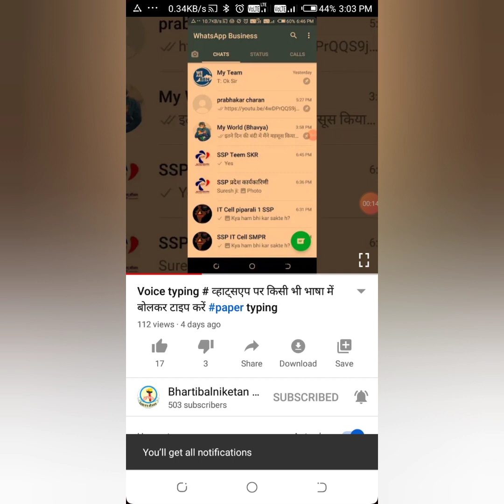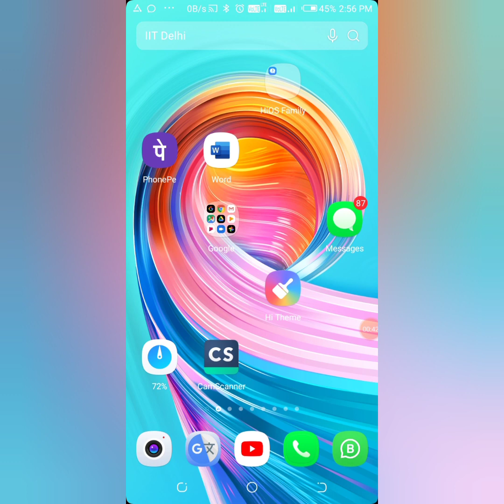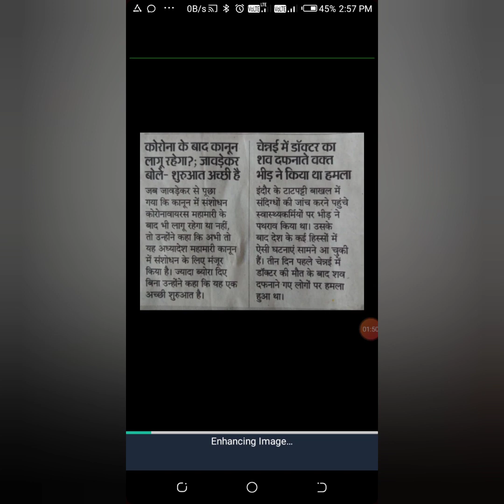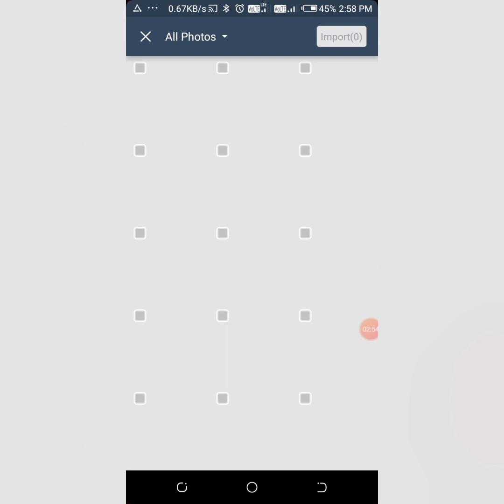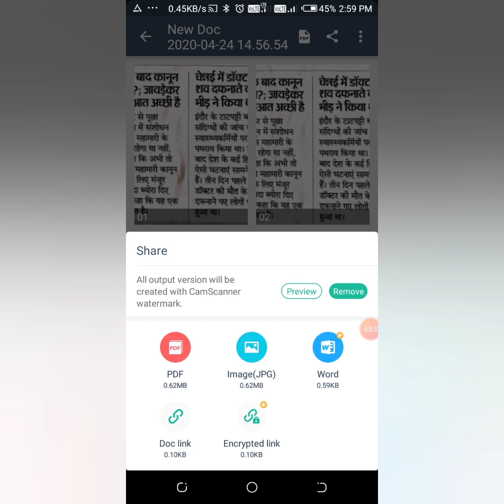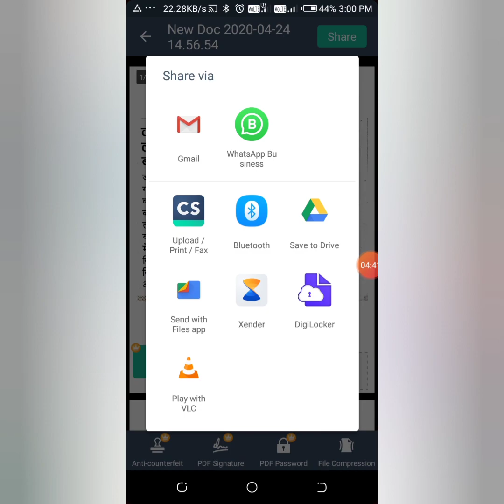Scan Scaner Clear pic mobile scaner मोबाइल से स्कैन कैसे करें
मोबाइल के द्वारा किसी भी दस्तावेज को बहुत आसानी से स्कैन किया जा सकता है इसके लिए आपके कैम स्कैनर (CS) एप का उपयोग कर सकते हैं।
App link दिया जा रहा है।